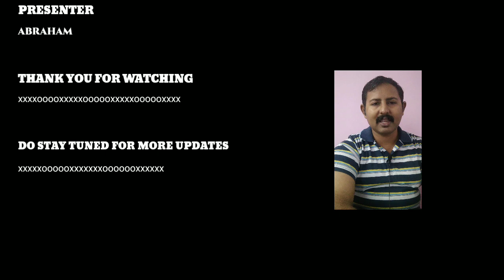Academy 23 : ENTERTAINMENT NEWS(MALAYALAM) – 104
**Channel Description **
Welcome To ACADEMY 23
Video Editor : Kinemaster
JAGAME THANDHIRAM